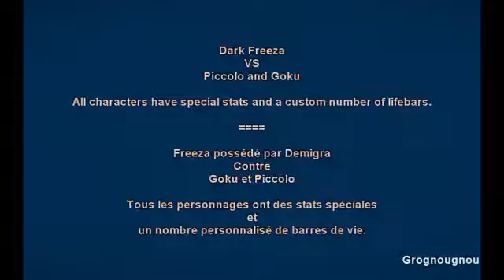SSBU Roy VS Terry VS Joker